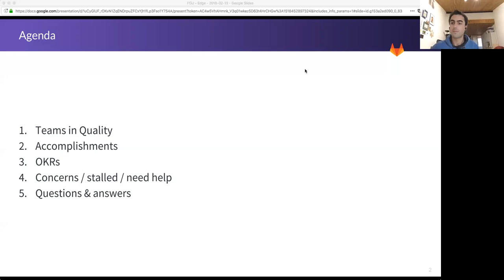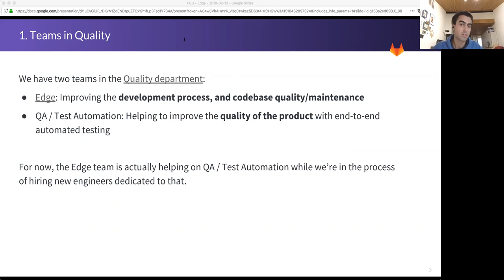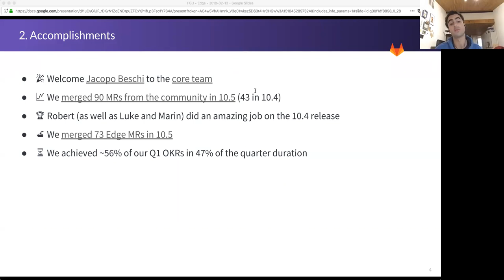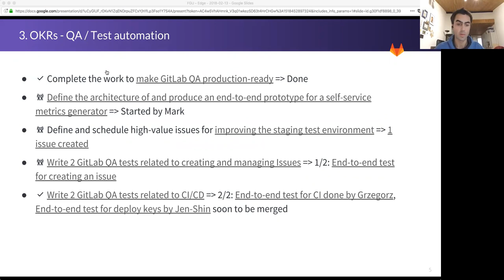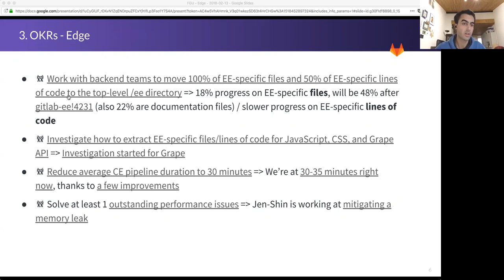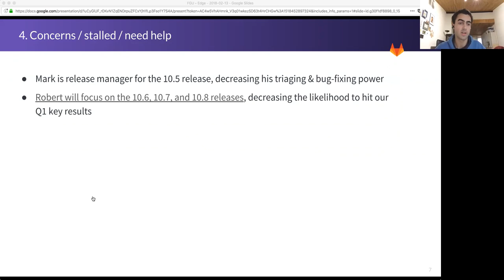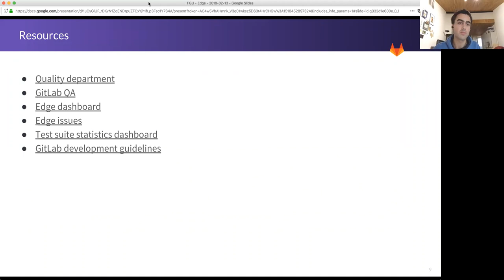Functional Group Update - Edge - February 13th